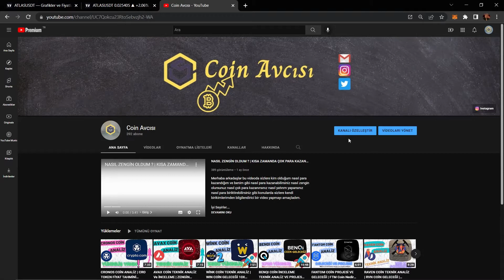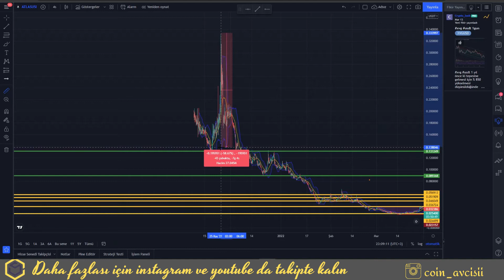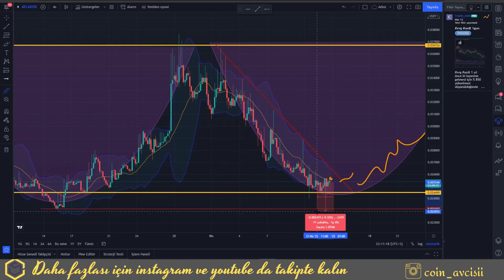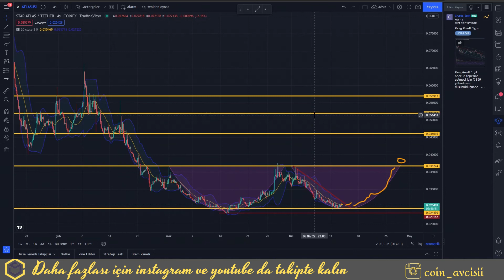STAR ATLAS YÜKSELİŞ YAKIN | ATLAS Coin Geleceği Ve Analiz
Merhaba arkadaşlar bu videoda sizlere Star Atlas Coin in analiz i projesi ve geleceği hakkında bazı bilgiler verdim. Star Atlas Coin altcoin sepetlerimizde durmalımı neden Star Atlas Coin tutmalıyız bu ve buna benzer soruların cevabını yanıtladık.

İyi Seyirler.